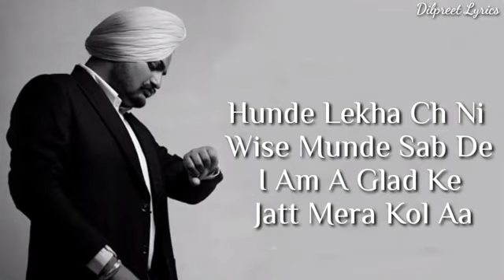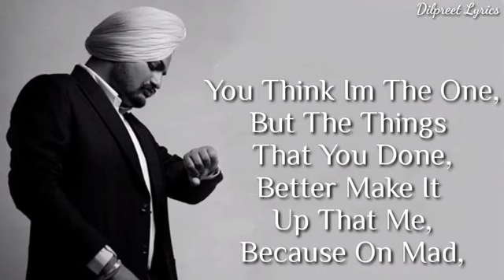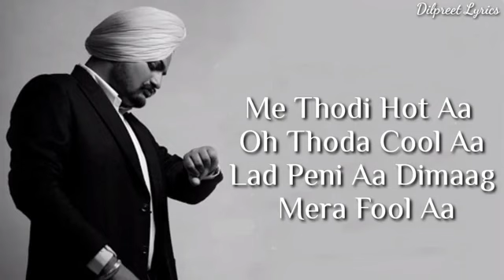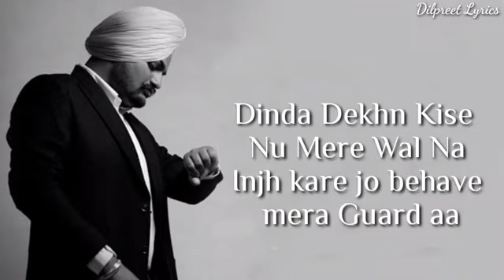US(Lyrics)-Sidhu Moosewala|Raja Kumari|The Kidd| Moosetape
US ( Lyrics ) - Sidhu Moosewala | Raja Kumari | The Kidd | Moosetape | DilpreetLyrics

Song : US
 Singer/Lyrics : Sidhu Moosewala Ft. Raja Kumari
 Music : The Kidd Label : Sidhu Moosewala Album : Moosetape
Lyrics video : LYRICS WORLD

 Please Support Me in this Beautiful Journey. If You Support Then I will Get Motivation To create more videos..

◆⚠If someone has any problem with the songs I Upload and want to remove the songs from my channel than before give me strike contact me I will definitely delete the song⚠